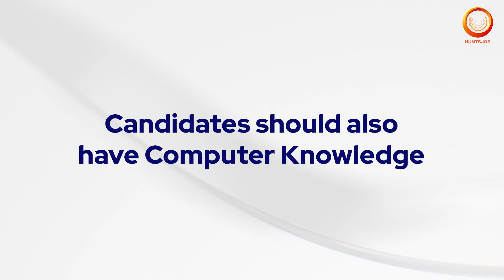Best jobs in Saudi Arabia | Printing & Binding Finishing worker | सऊदी अरब में नौकरियाँ | 10वीं पास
क्या आप सऊदी अरब में पैसा कमाना चाहते है?
तो  यह  Video आपके  लिए  है
मेरे  दोस्तों , सऊदी  अरब  में   यह  बहुत  प्रसिद्ध कंपनी  है .

Company Country :  Saudi Arabia
Job Location : Saudi Arabia

Job Positions / Job Description :
Packaging, Loading and unloading worker
 Printing and binding finishing worker

Required Educational Qualification for the Positions:
10th pass

Required Experience for the Positions :
Can speak, read and write English.

Benefits provided by the Company:
Free Food
Free Accommodation
Free Transportation
Medical Insurance